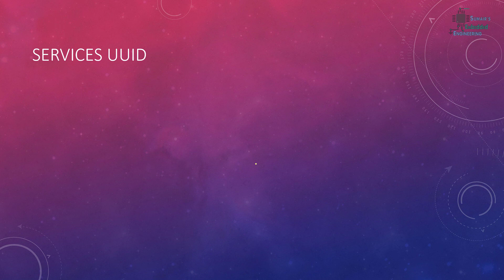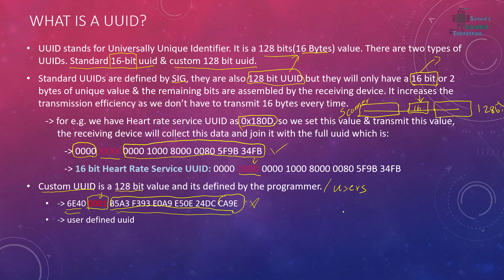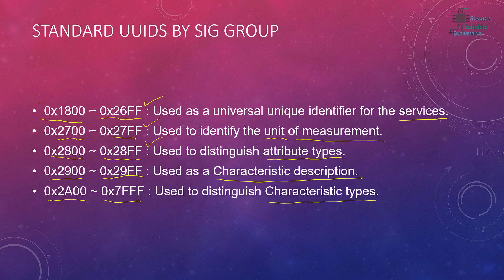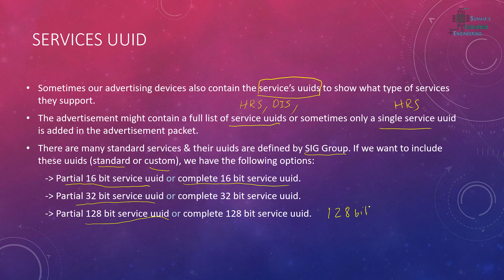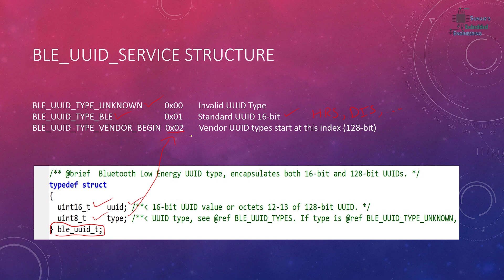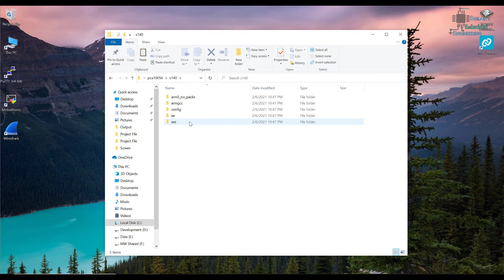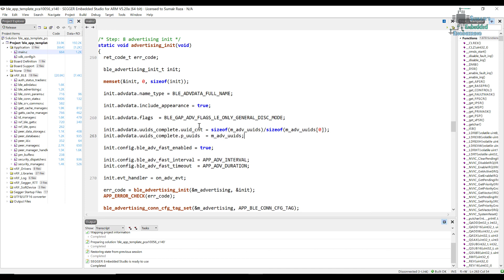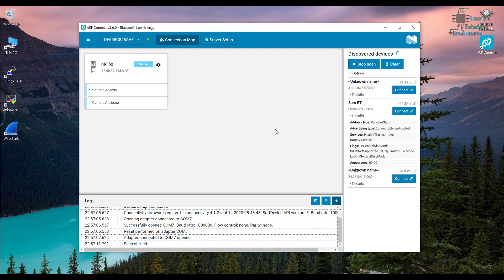nRF5 SDK - Tutorial for Beginners Pt 45 J - Including Service UUIDs in BLE advertisement packet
This tutorial is also a part of my on going tutorial series for nrf sdk5 based on nrf52832 and nrf52840 microcontrollers and in this tutorial we will continue to work with the advertisement and we will see how to send the UUID of the services which are included in the Peripheral Application. We will See how we can send this in advertisement packet so that the master device knows what services our device has.

* Many thanks to the people who have donated on PayPal, really appreciate it. I will keep it up. Thanks for your love & support. :p

If you like my work & want me to keep on making more tutorials on these devices, please do support me.
just click on this link to proceed, thanks :)

just click this link to proceed. Your donations will keep me motivated, as I spend hours & hours to make a good quality content free of cost for everybody. Thanks in Advance... ;p

If you want to support me and want to learn the full course including all the code and tutorials then you can buy the full course on my official website, after this course you will be able to transfer data between BLE devices as well as create your own custom services and send custom types of data, so what are you waiting for, hurry up and buy our course, first 50 customers will get it at a discounted price: